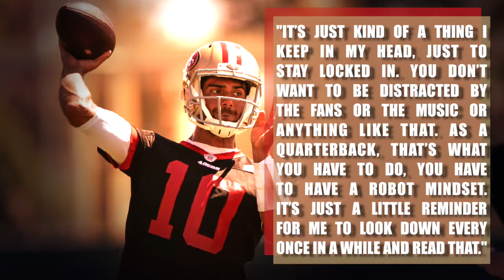Jimmy Garoppolo has "Robot Mindset"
Jimmy Garoppolo seems to have taken the "Patriot Way" to San Francisco. The 49ers quarterback explains why he wears an armband that reads 'robot mindset' to practice.